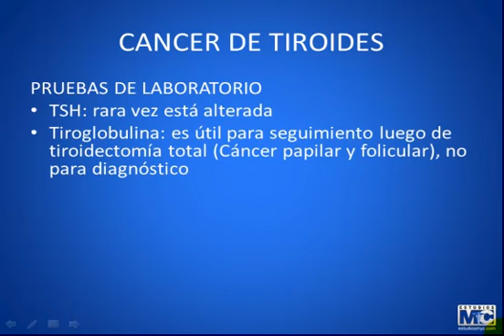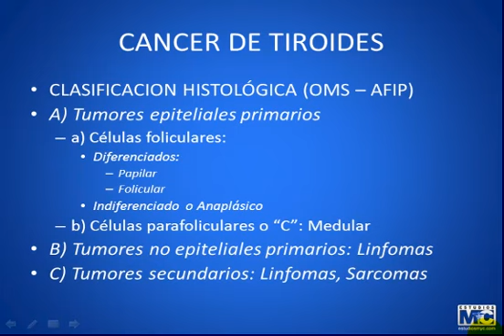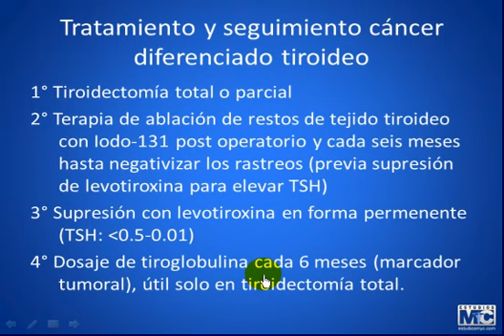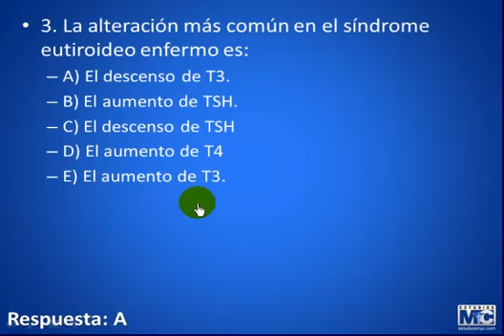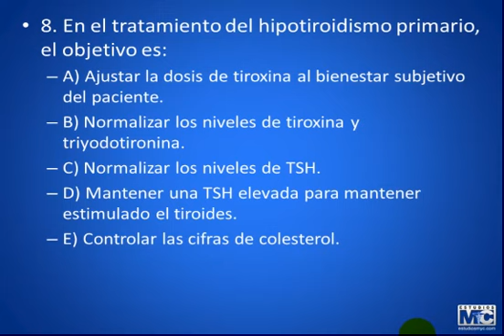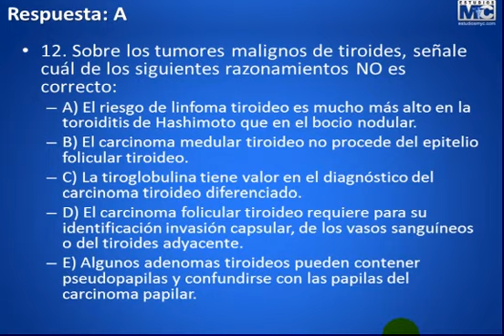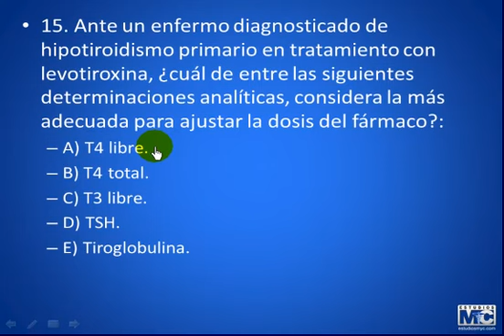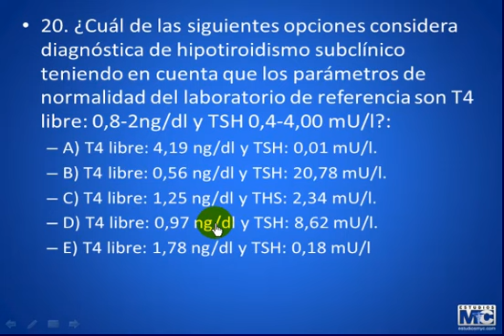CyM endocrinologia - ENDOCRINOLOGIA 1 4